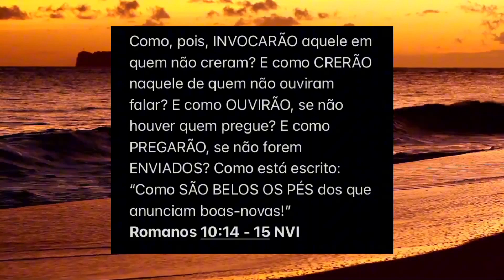A MISSÃO EM CINCO VERBOS